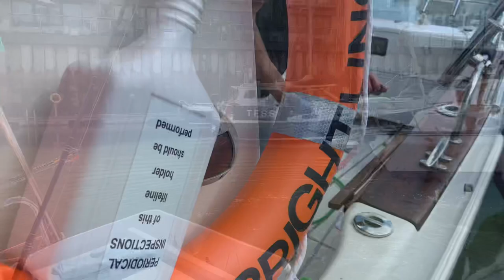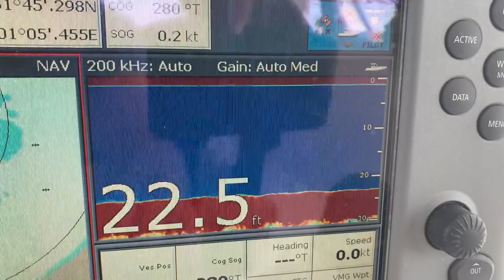Summer charter boat sea fishing onboard Becky Jai from Brightlingsea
Ed, Harry and Gary were treated to a grand day out onboard Becky Jai. Skippered by Chris out of Brightlingsea, Essex on the East Coast of England.

With low winds and beaming sunshine we all had an awesome day with plenty of laughs. Squid fished better than the worms on this occasion.

Becky Jai is an Arvor powered by a Mercruiser Diesel engine. She is equipped and coded for charter boat fishing and is a fast, modern, clean and safe boat for fishing and sightseeing trips.